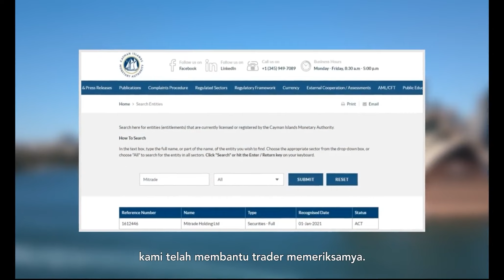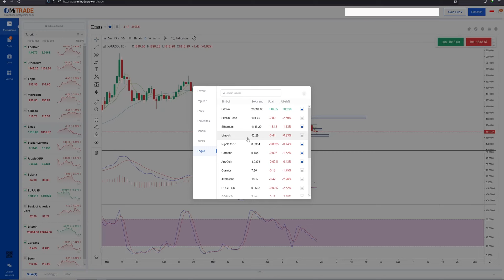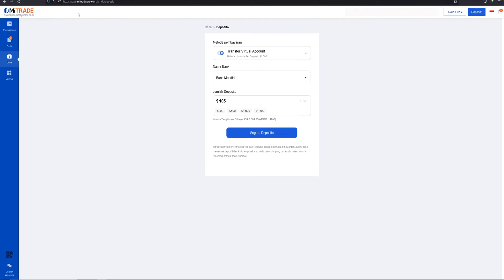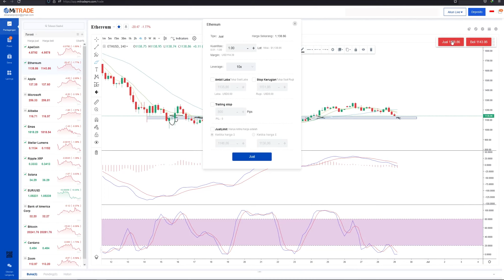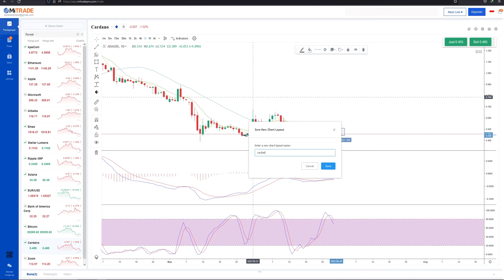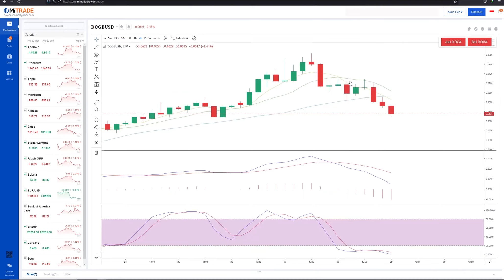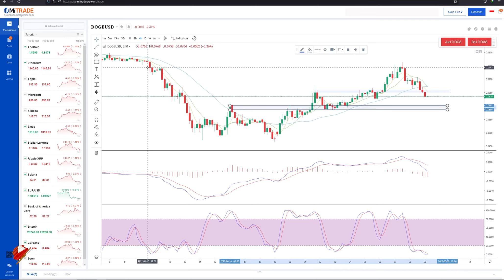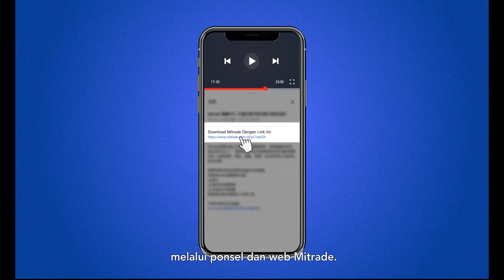Analisa Teknikal BITCOIN, ETHEREUM, SOLANA, CARDANO di MiTRADE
untuk daftar Mitrade bisa gunakan link dibawah

yang sudah daftar bisa DM Instagram borneotraderr
nanti akan diinvite ke grup.

Free Join grup trading saham AS & Crypto Borneo Trader